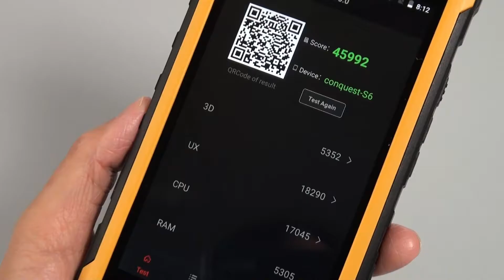CVAFL M759 Black 3GEN wu logo